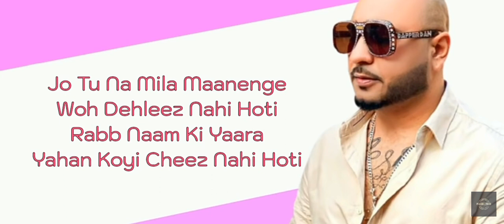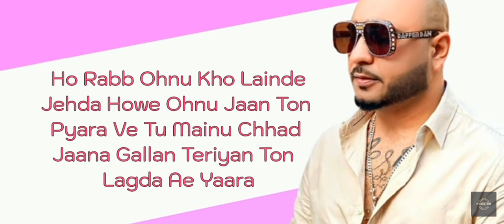kash esa ho sakda song hindi